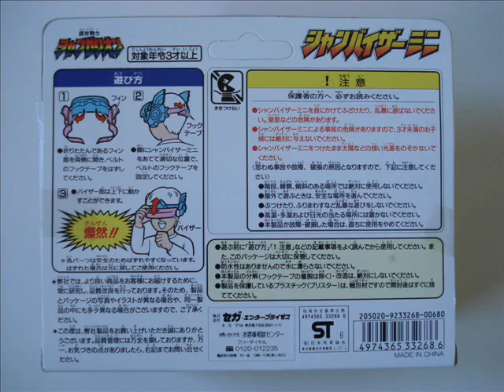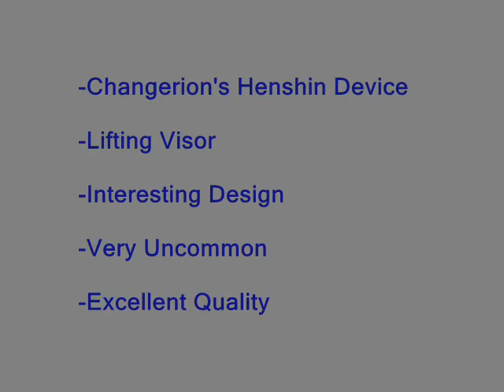Chokou Senshi Changerion Chanvisor Mini シャンゼリオン シャンバイザーミニ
Welcome to possibly the strangest toy i've ever reviewed. This is the Chanvisor Mini from Chokou Senshi Changerion!

When I say this toy is strange, it is on many levels. For starters, the design is bizarre. This series came out smack in the middle of the 90s...in the days of Henshin Braces and handheld Henshin Items, Sega gave us this Ultra Eye on steroids. You have to admit though...as odd as it is, it doesn't look half bad in terms of design. Sure it might be fairly small and not quite show accurate...but it's still a pretty cool idea and nice that they actually made a toy of it.

The other oddity comes from the manufacturer...Sega. In my review of Segata Sanshiro last month, I mentioned that we'd be hearing from Sega again. Well, here it is! This is the other Sega toy. Why was this toy made by Sega? Sega happened to co-produce the series with Toei. Interesting, eh? So even though there is no game to support the series, Sega invested into the production of an actual show.

Overall...I like this toy. It's fun and it really doesn't need to be perfect to be cool. It's a thousand times cooler than the Solar Morpher from Power Rangers Jungle Fury.

Check out my Myspace Blog! This week...I talk about upcoming ebay auctions.

I'm pretty loose with information there. I really like to hear from people